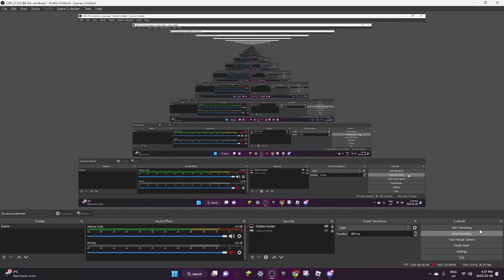I Did Not Escape Jail 1/3 out of these badges copleted